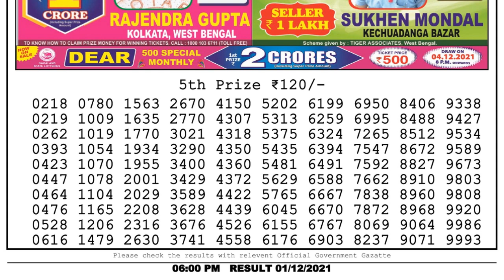Nagaland Lottery Sambad Result | Dear Lottery